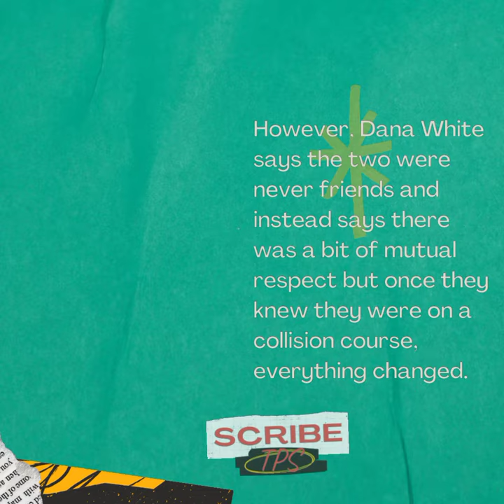Dana White Sets the Record Straight on McGregor and Khabib's Friendship@ESPNMMA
Dana White Sets the Record Straight on McGregor and Khabib's Friendship

Dana White denies rumor Conor McGregor, Khabib Nurmagomedov were friends prior to UFC 229 title fight

Uncover the truth behind the rumors! Join me in this exclusive video where we delve into Dana White's denial of the alleged friendship between Conor McGregor and Khabib Nurmagomedov before their epic UFC 229 showdown. Get the inside scoop on this controversial topic and discover what really went down behind the scenes before the title fight that shook the MMA world!